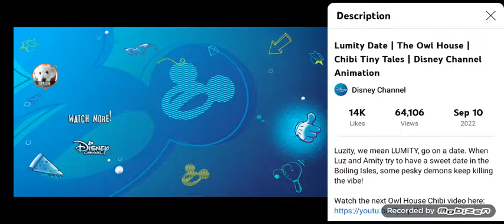YESSSSSS!!!!| Chibi Tiny Tales Lumity Goes on a date Reaction!!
"the lumityest short of my life"
- The GG